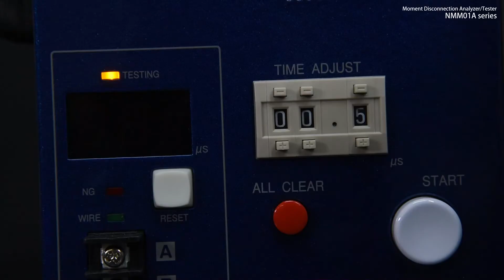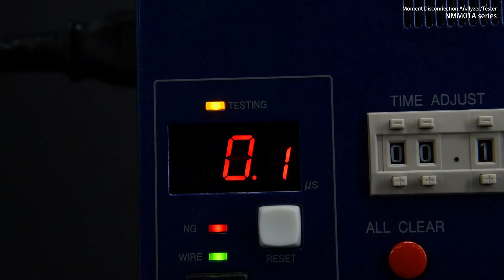瞬間断線試験器/アナライザ NMM01A プロモーションビデオ 株式会社ナックコーポレーション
【瞬感的な断線を捉える】
ケーブルやコネクタ間に起きる瞬間的な断線は、
機器の正常動作に影響を与える可能性があります。
電子機器全般はもちろん、人命に直接関わる自動車、宇宙航空、医療機器分野などではその検査は特に重要となっております。

瞬間断線試験機NMM01Aは、
0.1μsecというわずかな瞬間断線を検知・判定します。
シンプル操作で導入が簡単。コンパクトな設計で現場はもちろんデスクでも試験を行うことができます。

【About us】
株式会社ナックコーポレーションはハーネス検査器専門メーカーとして長期にわたり業界をリードしています。日本ではトップシェアを誇り、中国、世界各国で高い評価を得ています。

ナックコーポレーションは、ハーネス検査のベストパートナーとして、皆様と共に歩み続けます。